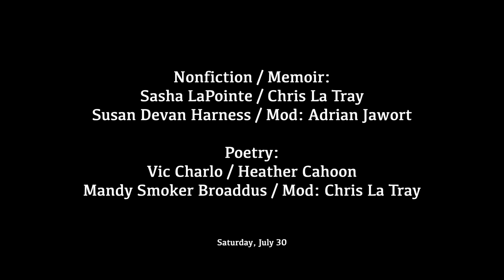The James Welch Native Lit Festival 2022 - July 30 Morning Panels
Nonfiction/Memoir with Sasha LaPointe, Chris La Tray and Susan Devan Harness; Poetry: Vic Charlo, Heather Cahoon and Mandy Smoker Broaddus (2022)